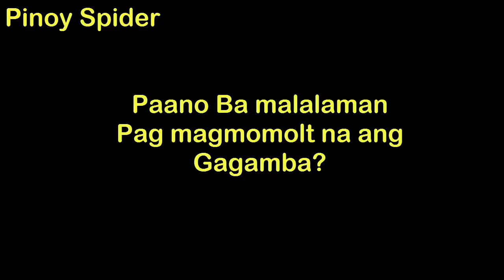Male Japan G Molting Video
Male Araneus Ventricosus Molting Video, Gagambang Japan nag Molt nakunan ng video panoorin Paano malalaman pag magmomolt na ang inyong Japan G.